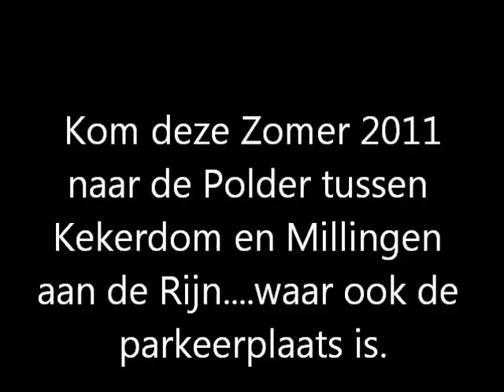28 Januari 2011 Ronddraai in de polder 2